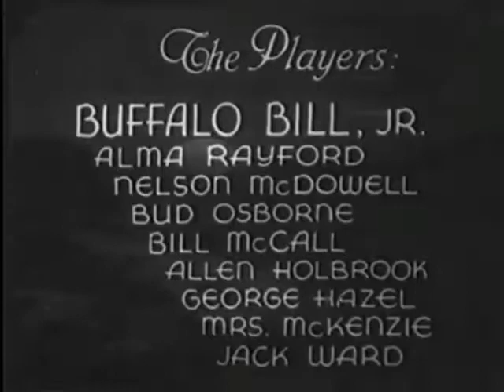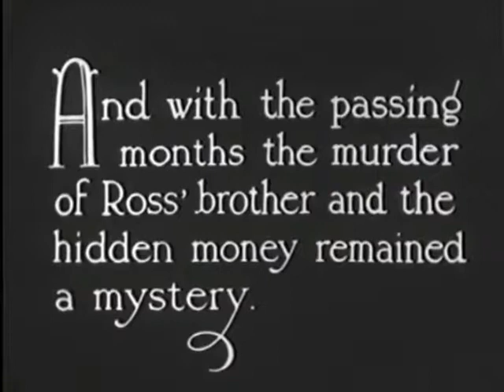Lightning Bill (1934) Denver Dixon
Buffalo Bill Jr. (Jay Wilsey) stars in one of the most infamous B-westerns of all time! Look at the title. now look at it again!